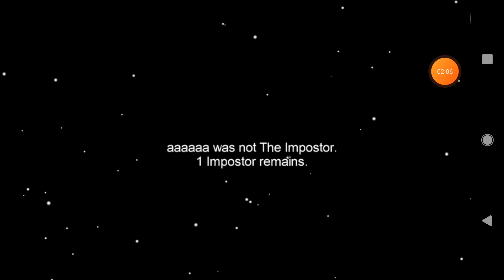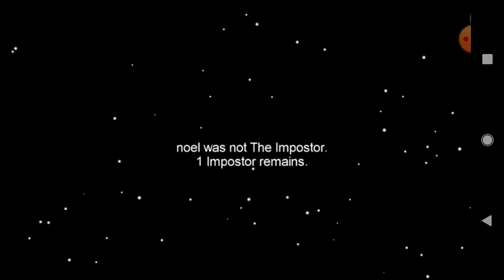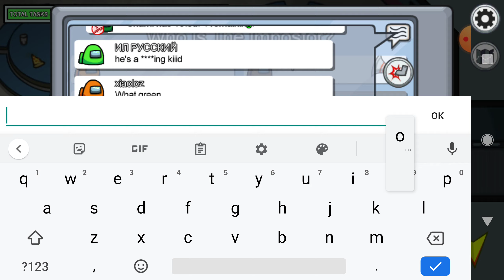Among us,I found Imposter